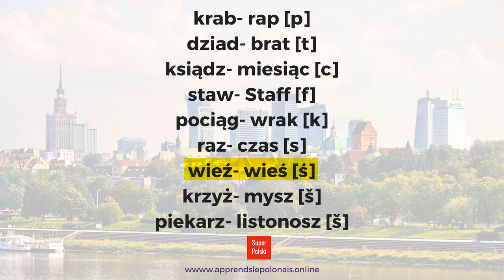Prononciation des termes isolés en polonais (assimilation).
Pourquoi quand on écrit „wieŚ” (la campagne) et « wieŹ » (transporte !), on entend le même son [ś] 🤔 ? Peu importe qu’un terme se termine par une consonne sourde ou sonore, de toute façon cette dernière sera assourdie dans la prononciation, p.ex. : b et p, d et t, dz et c, w et f, g et k, z et s, ź et ś, ż et sz, rz et sz.

Quand à l’intérieur d’un mot ou à la jonction de deux mots il y a des consonnes de sonorité différente, une assimilation se produit car la prononciation doit être la plus facile possible- la loi du moindre effort nous oblige à économiser nos cordes vocales, lesquelles ne peuvent pas à tout instant se déplacer sur d’autres vibrations.

P.ex. : Dans le mot "ławka" (le banc) on entend le son [f] car sous l'influence du son "k" sourd, "w" a perdu sa sonorité et est remplacé par le son "f".